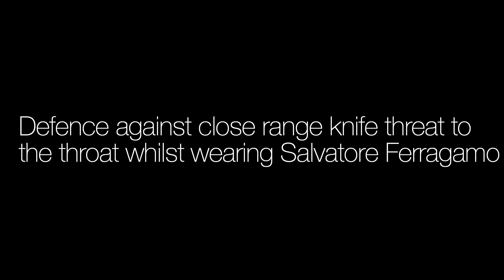SHOWstudio: Krav Maga - Knife Threat to Throat: Salvatore Ferragamo - Lara Stone and Nick Knight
In La Femme à Paris the author Octave Uzanne dubbed a woman's clothing 'her offensive armour' - but, in reality, fashion seldom offers protection from the violence of the modern world. The clothing adopted when a woman is at her most vulnerable to attack - the heels, furs and jewels of evening attire - actively works against the idea of self-preservation.

Nick Knight sought to challenge this: born from a desire to protect his own two teenage daughters and inspired by the 'Slutwalk' movement of women reclaiming the right to dress as they wish without being seen to invite attack, Knight decided to address the notion of self-defence through a fashion shoot. For this, he chose to collaborate with two much-celebrated and empowered female fashion figures - model Lara Stone, and stylist Carine Roitfeld - to redefine the notion of 'Power Dressing' for the twenty-first century.

Specially trained for this shoot in the techniques of Krav Maga, a self-defence system developed by the Israeli Defence Forces, Stone defends herself in a series of scenarios whilst modelling a selection of Spring/Summer 2012's finest fashions, selected by Roitfeld and captured by Knight in stills for V magazine and on fashion film for SHOWstudio. These films serve two functions - showcasing next season's key styles, and offering instruction to women, a high-fashion 'how to' of self-defence.

Pushing the boundaries of fashion editorial beyond aesthetic, and countering the 'Brutal Chic' of violent fashion imagery that dominated in the seventies, Knight, Roitfeld and Stone offer a true vision of 'Power Dressing' for a modern and truly powerful woman.

About Krav Maga:
Krav Maga translates from Hebrew as 'contact combat': Krav (קרב) meaning 'battle' and Maga (מגע) meaning 'contact'. Krav Maga is a practical and realistic system which teaches how to prevent, avoid, deter, or deal with all kinds of violent threats and attacks, including those which involve weapons. Krav Maga educates people in the subjects of self defence, self protection, fighting and combat skills, as well as the skills to defend others. Krav Maga is taught in a unique and comprehensive manner and was developed in Israel under realistic conditions.